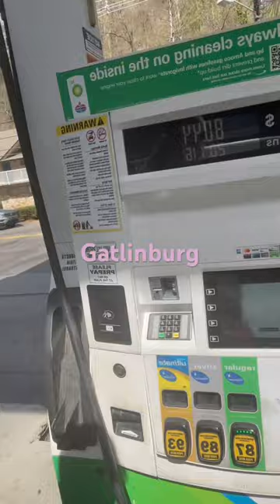Pumping gas in Gatlinburg,TN